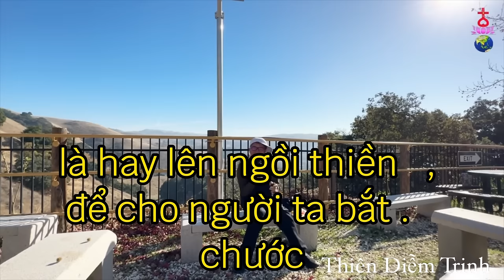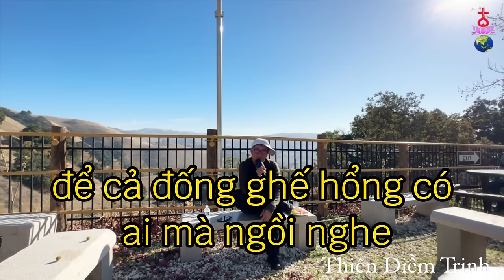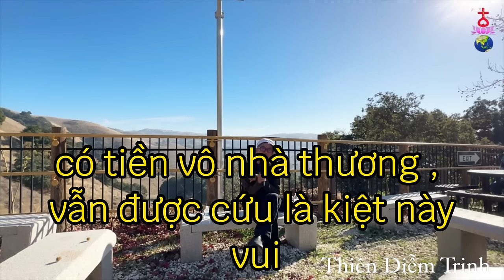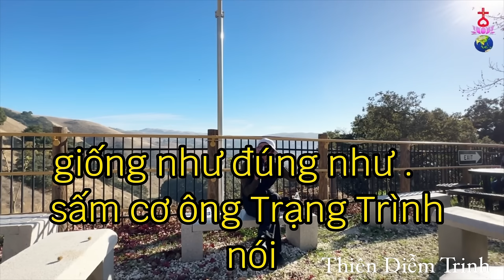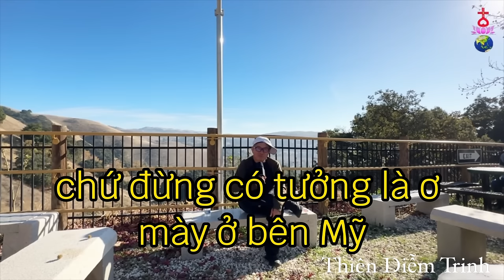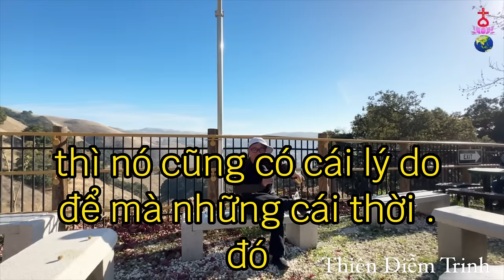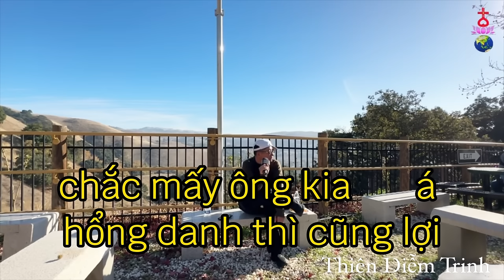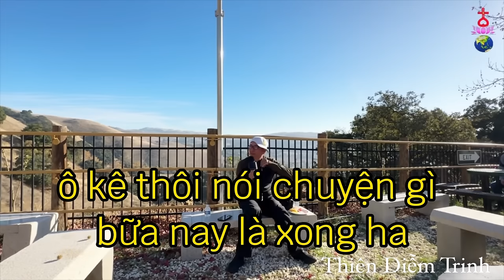Khổ đến đâu cũng qua khi làm theo điều sư phụ dạy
Khổ đến đâu cũng qua khi làm theo điều sư phụ Kiệt dạy